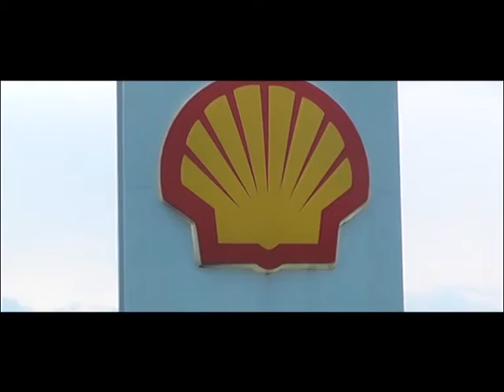PUBLICIDAD SHELL MARZO 2020